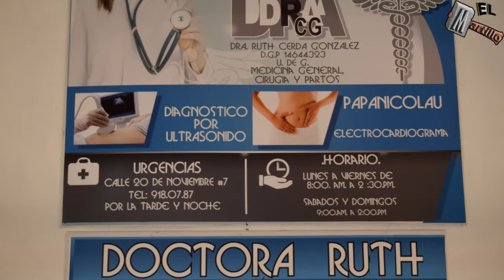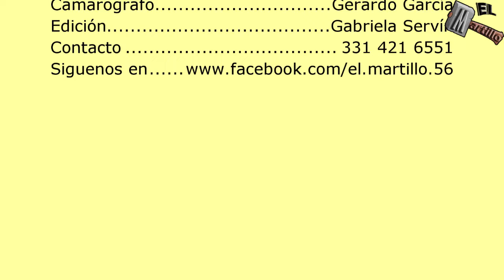Amor de los Amores